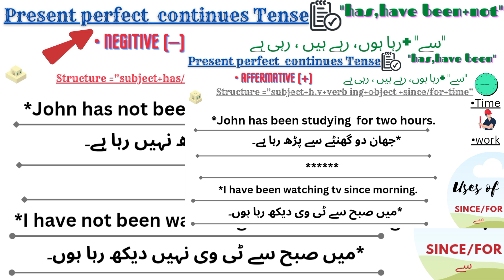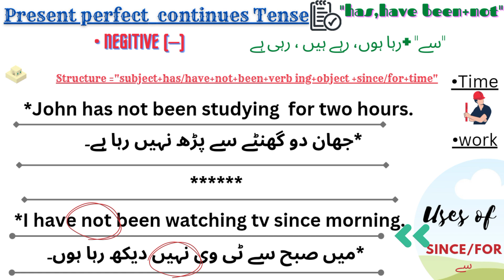present perfect continuous Tense negitive sentence practice video 12 || MHR Spoken English